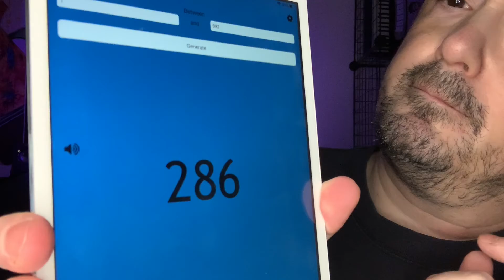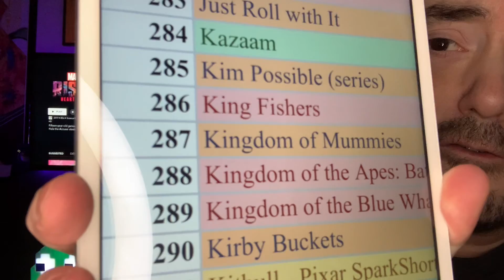Marvel Rising: Heart of Iron - day 420 - Disney+ Every Day Challenge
We've completed ONE FULL YEAR of watching something new on Disney+ with no idea what the next day holds until we finish talking about what we just saw.  We've got lots more Disney goodness (and not so goodness) to come in year two.  And we ain't stoppin' until we run out of new content, which means we've got years to go until that (maybe) happens. Watch along and let us know what you think.